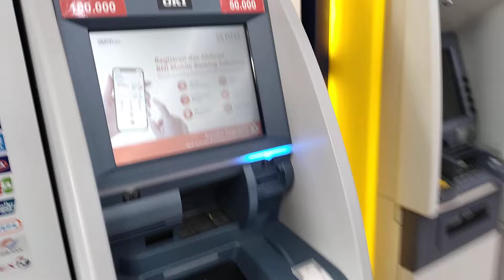atm bni alfamidi surya kencana pamulang